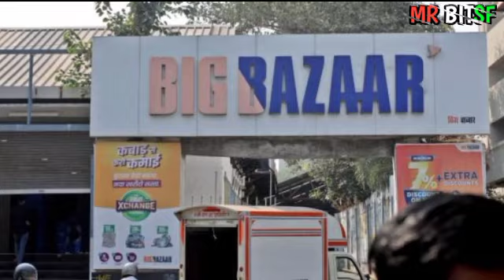Future Enterprises Share Latest News Today ll Future Group Share Latest News Today ll Future Group